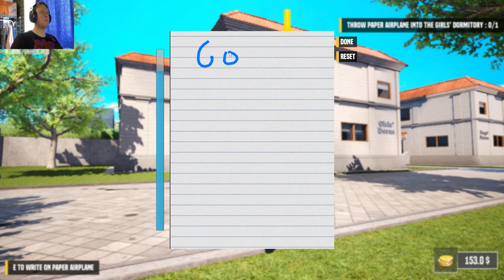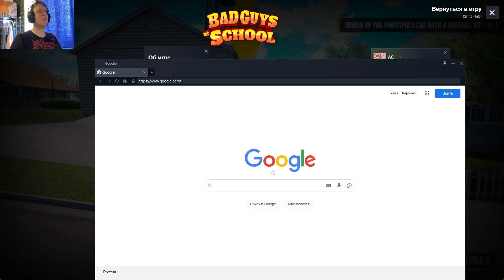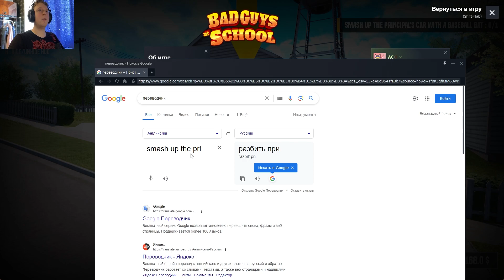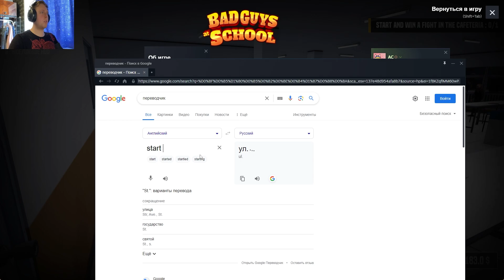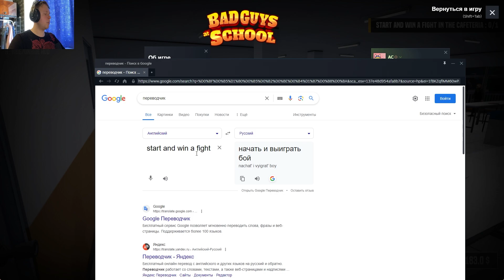СТАЛ ХУЛИГАНОМ В ШКОЛЕ!!! ❀ Bad Guys at School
❀ Bad Guys at School

Bad Guys at School — игра от компании Forceight, разработанная для платформы PC. Проект совмещает в себе такие жанры и элементы, как приключения и симулятор. Дополнительно игроки выделяют такие особенности игры, как экшен, инди, казуальная игра и симулятор. Вам будут доступны как одиночные, так и многопользовательские игровые режимы, такие как «совместная игра», «для нескольких игроков» и «для одного игрока».